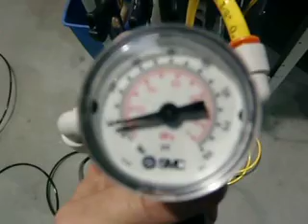steam.AVI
This is a test of a small engine that will run on steam. It is designed to be part of an off-the-grid basic power system for a remote cabin. The engine itself is an old roto-tiller internal combustion engine with simple modifications to run on external combustion. The ultimate goal is an inexpensive system using as many off the shelf parts as possible to generate electricity using local fuel - in our case an over-abundance of wood.